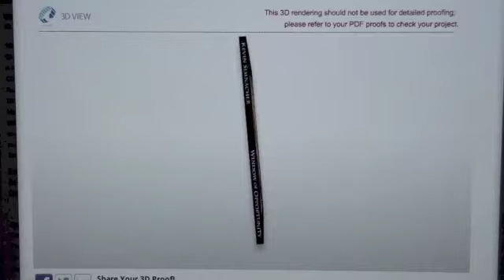"Gypsy Girl" segment of the "Making of" Rockumentary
She's a strange dark gypsy girl... where did she go?
Into the CORN FIELD!!!
3rd song off Kevin Simnacher's Solo CD, "Window of Opportunity". Kevin shares the history of the song, initially being recorded by the Harvey Headbanger band, and how it morphed into a more ethnic sounding acoustic tune.